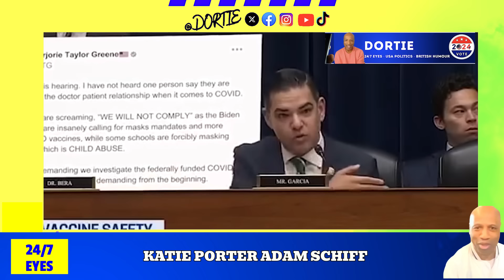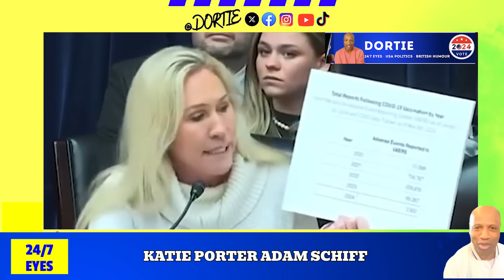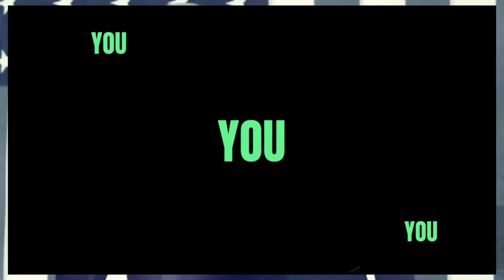Jasmine Crockett OWNING Marj Taylor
Jasmine Crockett & UK Journo ROAST Marjorie Taylor Greene to face